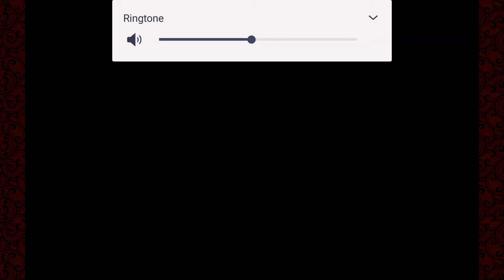AutoRaid RPG manager (android game) starting